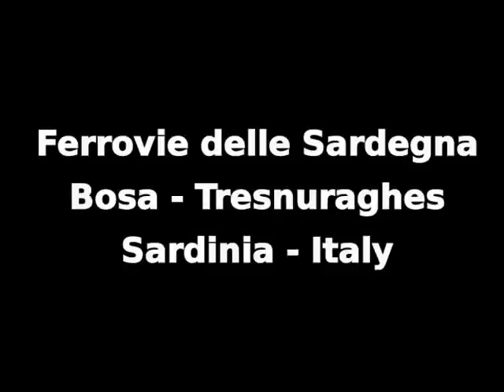Ferrovie della Sardegna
Bosa-Tresnuraghes on Sardinia Narrow Gauge Railway, Italy 2010